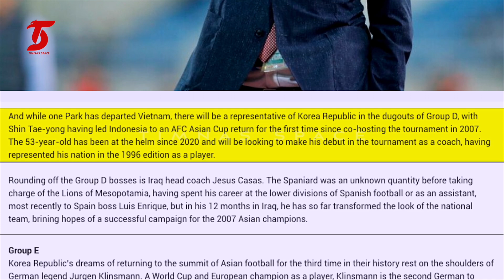STRATEGI STY JADI LIRIKAN TAJAM❗️Libya Tiru Taktik Timnas Indonesia - AFC Pantau Persiapan Garuda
BERITA TIMNAS TERBARU DARI TIMNAS SPACE :

STRATEGI STY JADI LIRIKAN TAJAM❗️Libya Tiru Taktik Timnas Indo - AFC Pantau Persiapan Skuad Garuda